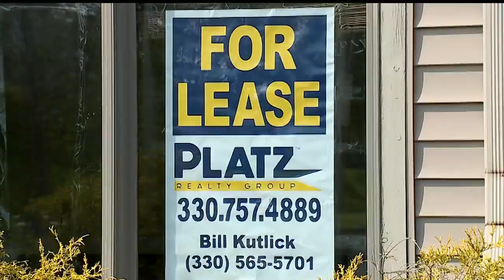Liquor vote could bring popular restaurant to the Valley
Liquor vote on Tuesday could bring popular restaurant 'Another Broken Egg' to Boardman, Ohio